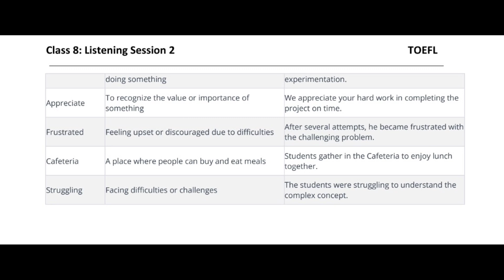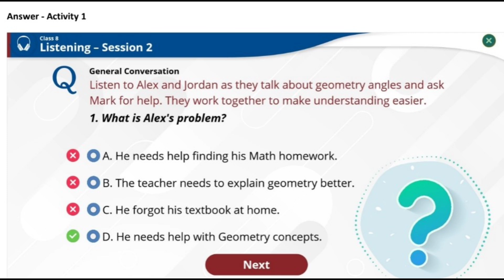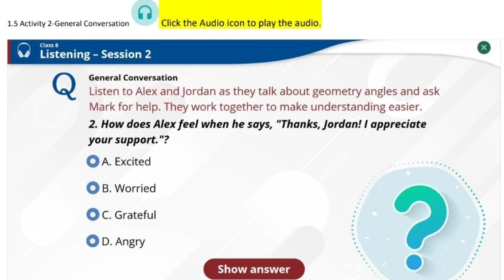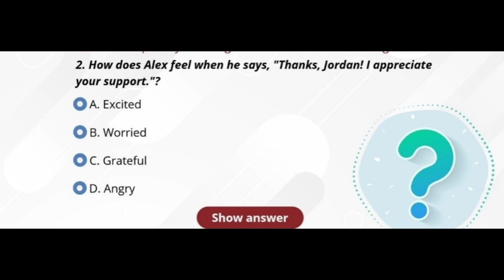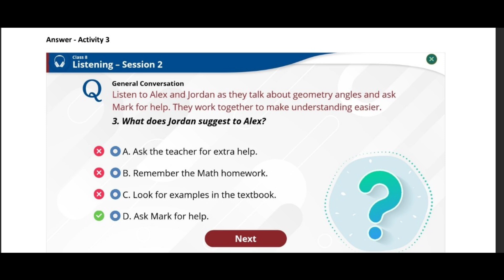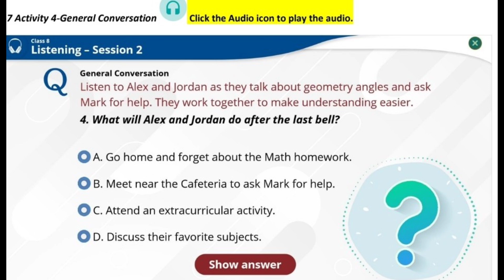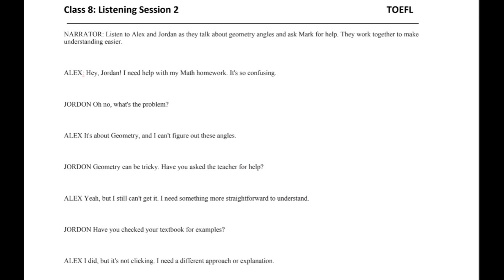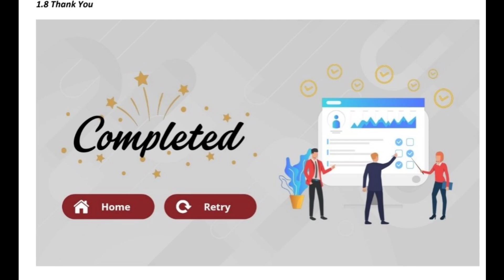TOEFL 8th CLASS DAY - 3 LISTENING FEBRUARY 2024